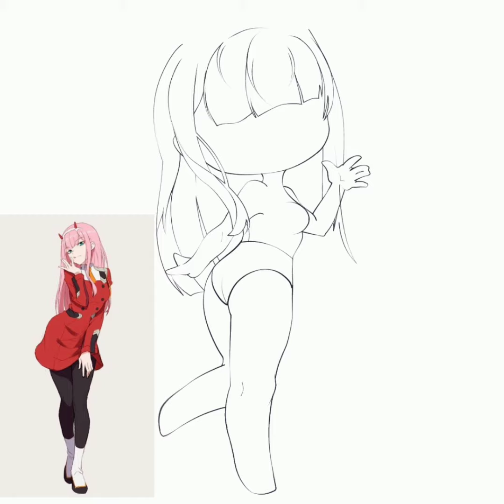๑ zero two ๑ Speedpaint